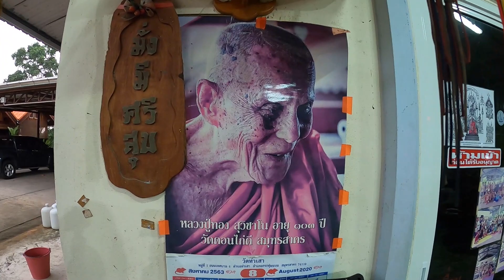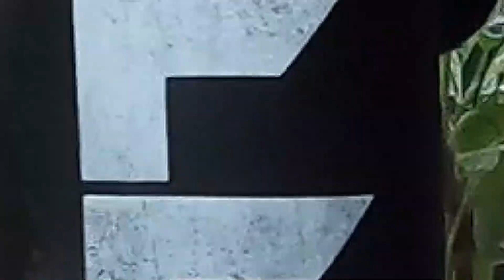FEMALE MUAY THAI BOXER VS MALE FIGHTER |തായ്‌ലൻഡ് സ്ത്രീകളുമായി യുദ്ധത്തിന് നിൽക്കരുത്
FEMALE MUAY THAI -BEATIFUL MUAY THAI FIGHTERS